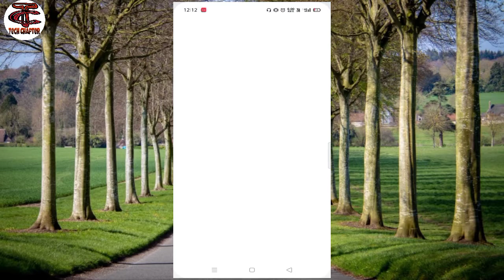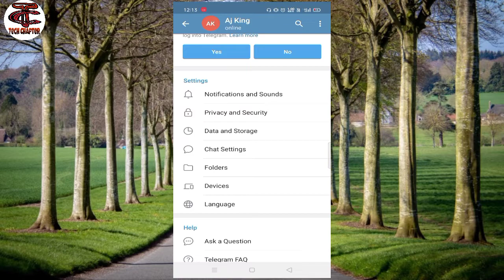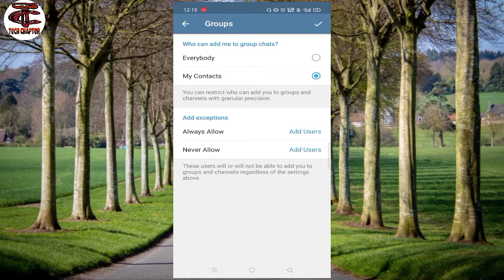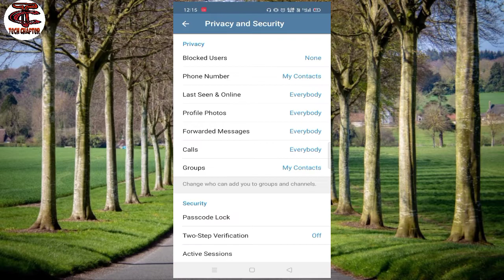Telegram Channel / Group me automatic add kaise Off kare | Nobody add in Telegram Channel / Group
About Video⤵️
Dosto Maine iss video me aapko bataya hai Telegram ke channel me automatic add problem off kaise kare guys telegram ke channel me automatic add ko band kar sakte hain iss video ko watch karke.

Cover Topics ⤵️
telegram me automatic add problem solution
how to not join telegram channel
टेलीग्राम पर कोई चैनल या ग्रुप ना जोड़ें क्या करें
telegram auto Join problem solved
Do not add a channel or group on Telegram What to do
don't add channel or group in telegram
Do not add channel or group in telegram tell me how to do it
Telegram channel & group me automatic add / join problem solved